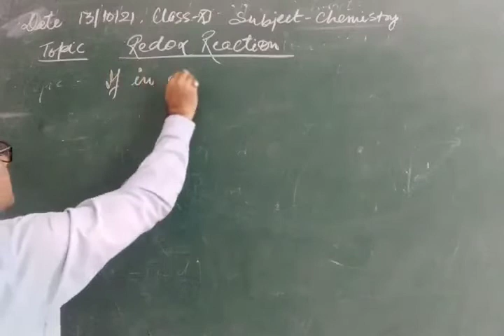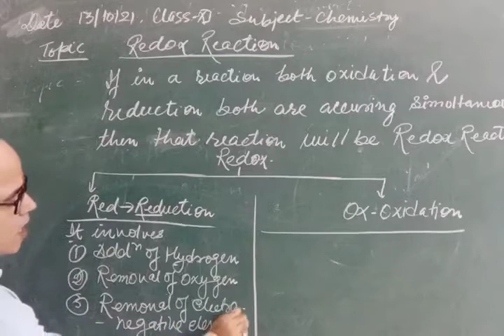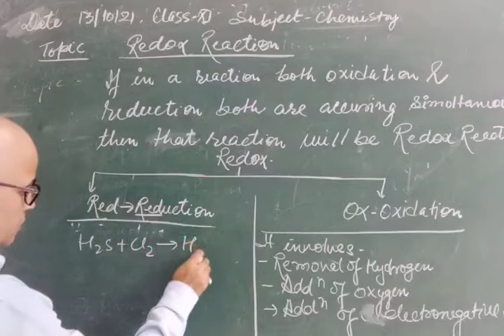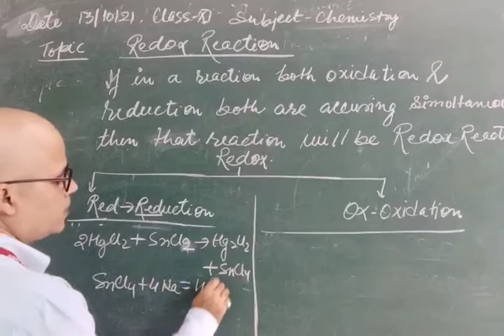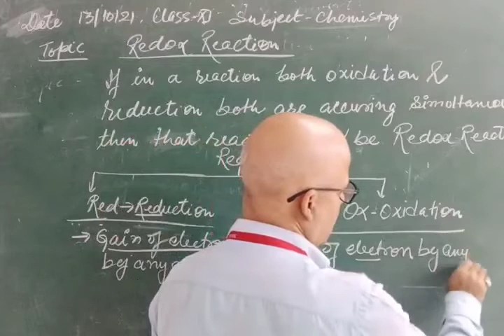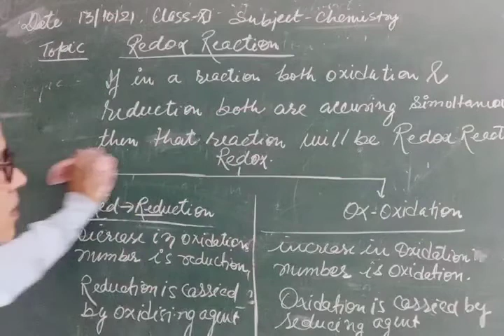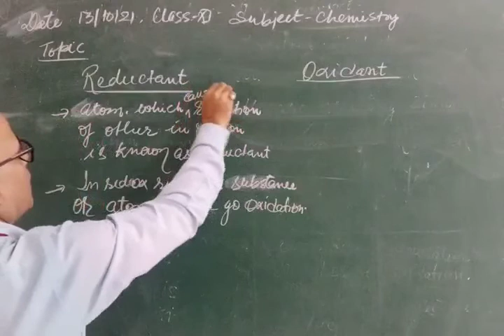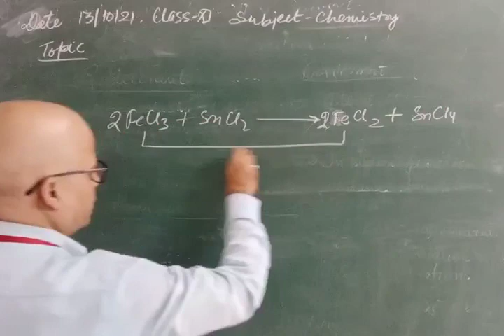Class XI Chemistry 18 10 2021 By Mr Brijesh Rai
Chemical bonding 4